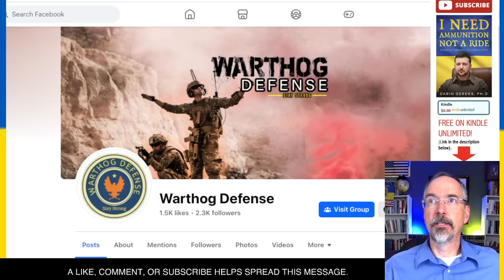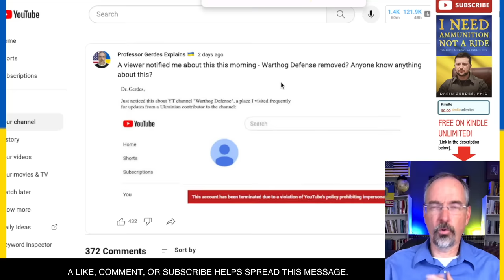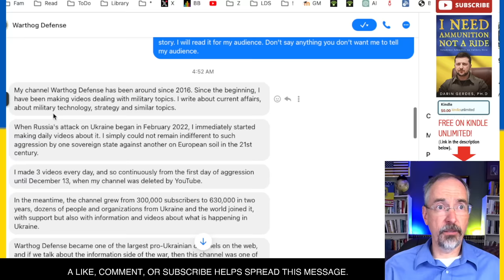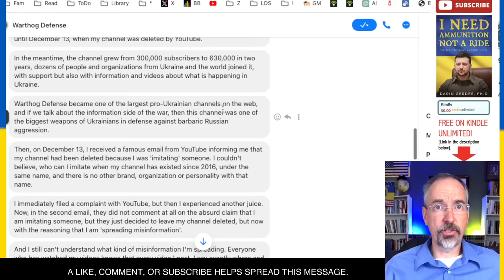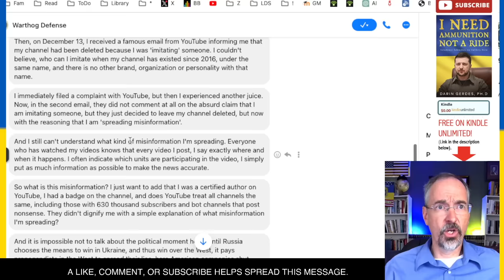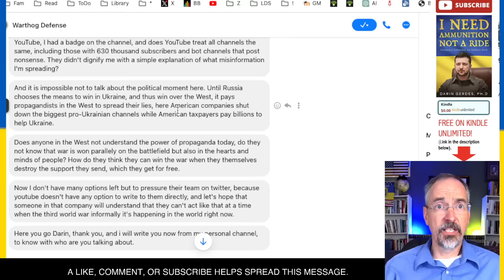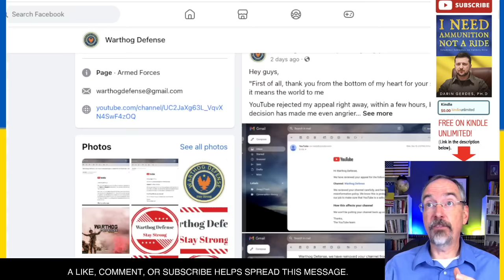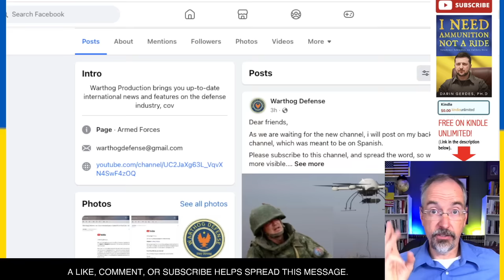S.O.S.: Warthog Defense Removed by YouTube (HERE IS WHAT HAPPENED)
HELP NEEDED. S.O.S.: Warthog Defense Removed by YouTube (HERE IS WHAT HAPPENED). I communicated with Warthog so you can have the story.